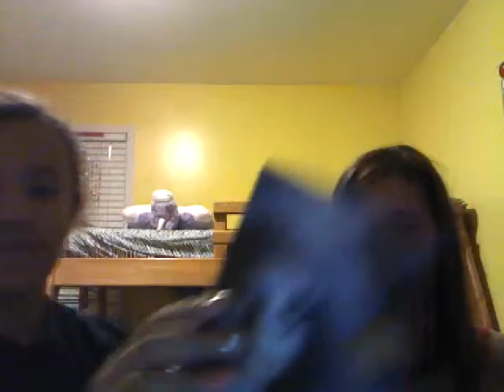Stephen King ate Ur Family